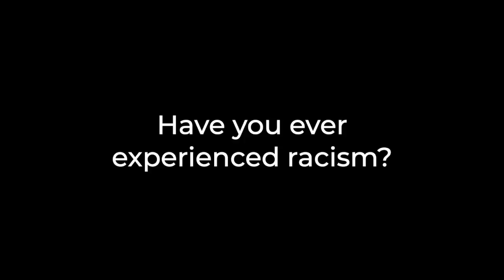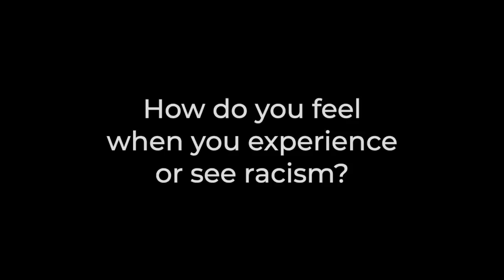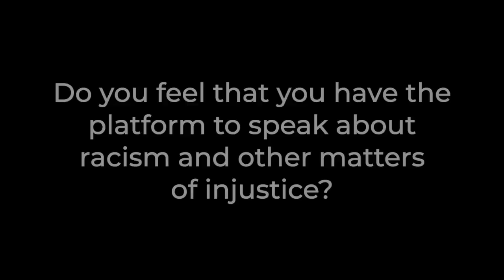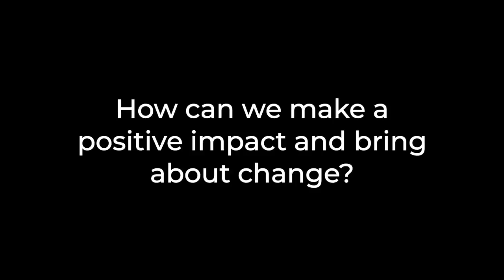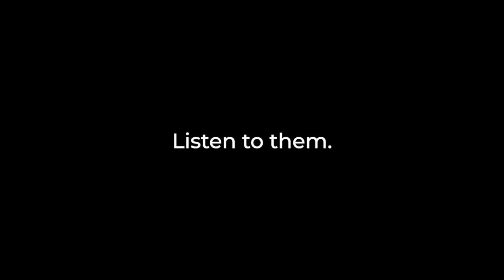Our Journey: Dominic, Erin and Kanaya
Dominic, Erin and Kanaya share their thoughts and reflections on issues of justice.